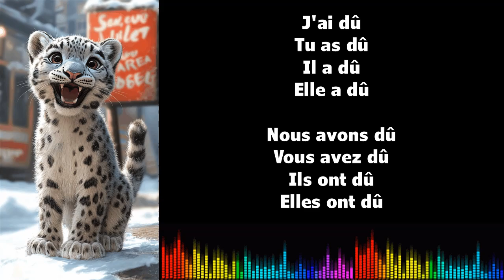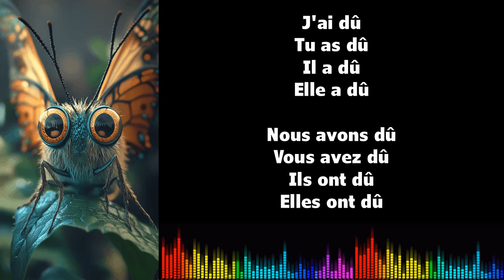Canto conjugación francés ♫ DEVOIR ♫ Passé Composé